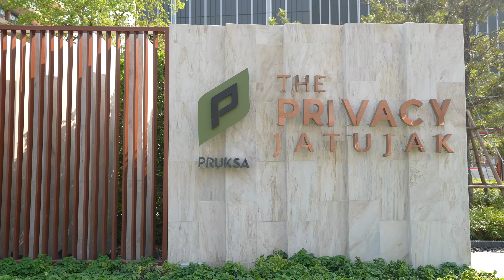The Privacy Jatujak : คอนโดวิวสวน 700 ไร่บนห้าแยกลาดพร้าว พร้อมส่วนกลางแบบจัดเต็ม..ไปมั้ยเนี่ย !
The Privacy Jatujak x แอบบอก-ออกแบบ
คลิปนี้พาทุกคนมาที่โครงการ The Privacy Jatujak โครงการที่ได้รับรางวัลชนะเลิศ Best Residential High-Rise Architect จาก Asia Pacific Property Awards นะครับ
จุดเด่นของโครงการนี้คือ โลเคชั่นที่ตั้งอยู่บนห้าแยกลาดพร้าว ทำให้เรามองเห็นวิวพื้นที่สีเขียวขนาดใหญ่ถึง 700 กว่าไร่
ซึ่งเป็นพื้นที่ของสวนสาธารณะทั้ง 3 แห่งคือ สวนจตุจักร สวนรถไฟ และสวนสมเด็จพระนางเจ้าสิริกิติ์
ถ้าวันไหนอยากไปออกกำลังกาย ขี่จักรยาน พักผ่อน หรือทำกิจกรรมต่างๆ ในสวนสาธารณะก็สามารถเดินไปได้ใกล้ๆ เลยครับ
นอกจากนั้นพื้นที่ส่วนกลางของโครงการนี้ยังจัดมาแบบเต็มที่และหลากหลายมากๆ พร้อมตอบทุกไลฟ์สไตล์จริงๆ
รายละเอียดของโครงการจะเป็นยังไง..ไปดูกันครับ

ราคาเริ่มต้นของโครงการจะอยู่ที่ 3.29 ล้านบาท หรือประมาณ 120,000 บาท/ตร.ม. เท่านั้นครับ
ใครสนใจสามารถสอบถามรายละเอียดเพิ่มเติมและลงทะเบียนนัดชมโครงการได้ที่ หรือโทร 1739 นะครับ

00:00 Intro
01:26 Hidden Forest สวนส่วนกลางด้านหน้า
03:25 Exterior design งานออกแบบภายนอก
04:13 Lobby Lounge
05:33 Staircase / E-Library / Meeting room / Green Space
07:24 Main Facilities - Sky pool / Sky Bar
09:42 Kid's room / Theatre room / Co-working Space
10:15 Fitness / Sky Lounge / Sky Garden
11:41 Show Unit - 1 Bedroom 30.5 sq.m.
15:26 Show Unit - 1 Bedroom 27 sq.m.
18:03 Show Unit - 2 Bedroom 53 sq.m. / Loft 48 sq.m.
19:12 Conclusion / Location / Contact